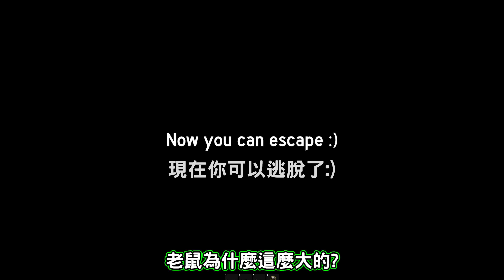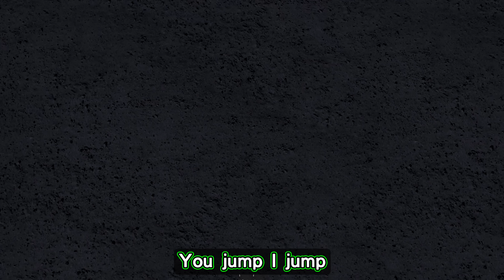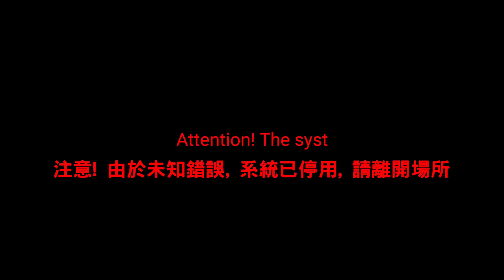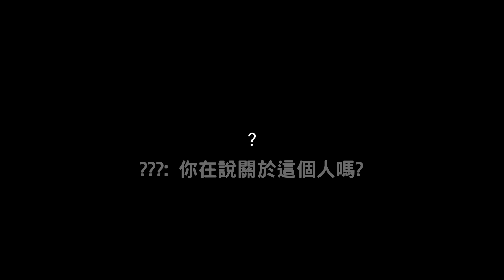史上最巨大的恐怖老鼠!? 卑鄙人類闖入老鼠巢偷起司被吃!! 熱門恐怖老鼠!! ➤ 恐怖遊戲 ❥ Roblox － Cheese Escape [Horror]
身為人類的我們，居然在一個四周圍都是起司的環境中醒來!? 原本還以為是讓我們可以起司吃到飽...
結果居然還有巨型老鼠衝出來!! 我們吃起司，它吃我們!! 起司口味的人類!!!
我們必須一邊逃脫，一邊偷取老鼠的起司!! 雖然不知道什麼原因，但偷起司一定可以回家!! 就算不能回家也能吃飽!!!

想要看更多的話可以訂閱喔